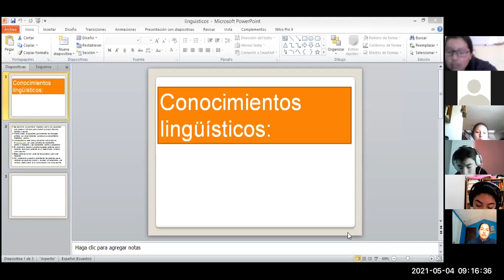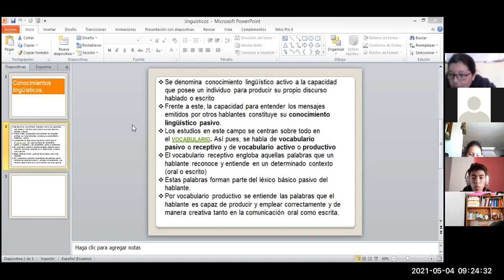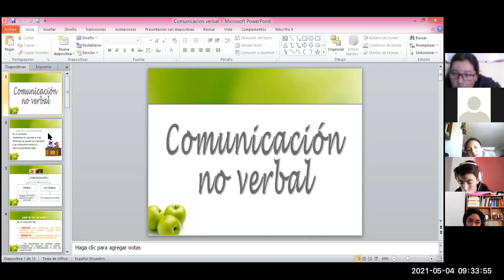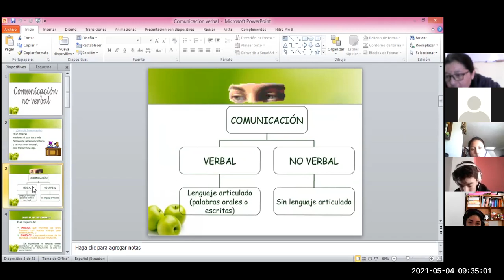3BGU A LECTURA CRITICA XIMENA 04MAY2021